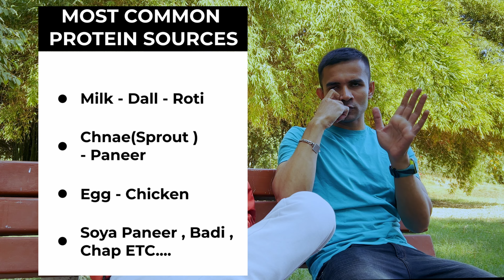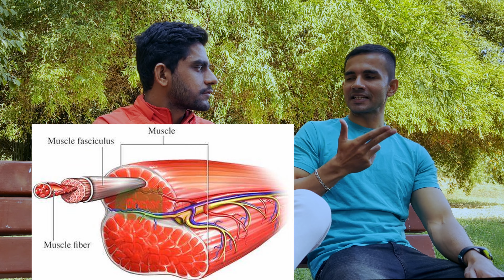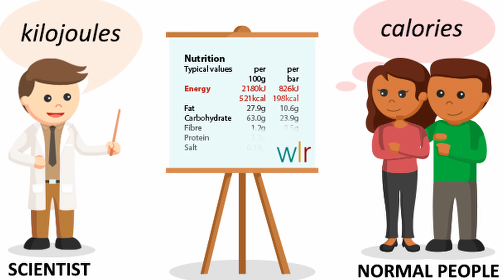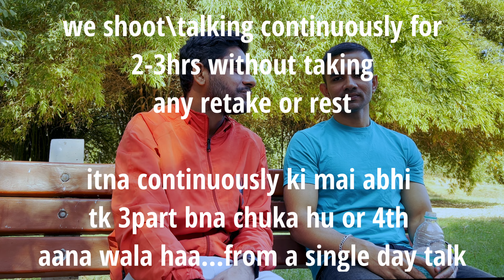Protein Protein Protein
Join the nxt Level Community With Us
NAMAN SINGH DHILLION Social Media पे Follow कीजिए :-

नमस्ते दोस्तों!
Yeh 3rd Podcast Tha  मेरे दोस्त Naman के साथ hope आपको अच्छा लगा होगा or informative bhi
Best Protein ,Type of Protein
Protein When or How to Take , How To Build Muscle , Calories Surpluse , Calories Deficit
How To Find Which Type of Protein is Real or Fake , Natural Protein Diet , Health Supplement
inn chizo k upr baate ki hmna.

ये sirf 3nd Part tha 4th Part Coming Soon है ।
protienshake k dbaaaa ….

Naman एक अच्छा दोस्त होने के साथ साथ
Drug Free Athlete and a certified Fitness Coach हे
PLUS
🔻Certified PERSONAL TRAINER
🔻Certified NUTRITIONISTS
🔻Certified STRENGTH & HYPERTROPHY
🔻Certified ADVANCED TRANSFORMATION
🔻Certified SUPPLEMENT CONSULTANT
🔻Certified FITNESS NUTRITION
hahaha thats a lot for me

NAMAN FITNESS COACH
Also Give PERSONAL ONLINE BATCHES for Fat loss & Muscle building & Strength Training
And A special Fitness Online Classes
For beginners, intermediate